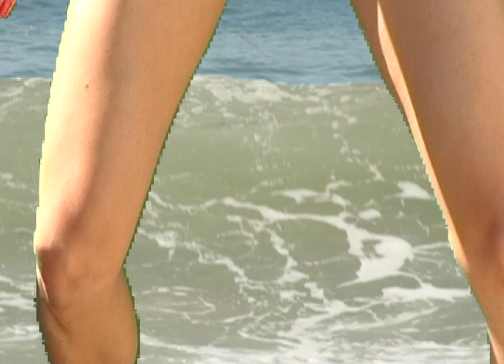"Surf Betty" Trailer/Sizzle Reel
Trailer for my short stop motion film about a semi-pro surfer who wants to turn pro.